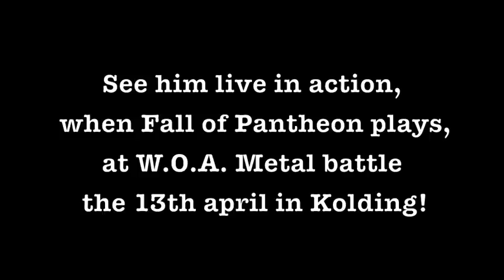Fall of Pantheon introducing new guitarist, Jakob Holm!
Fall of Pantheon's new rhythm guitarist!